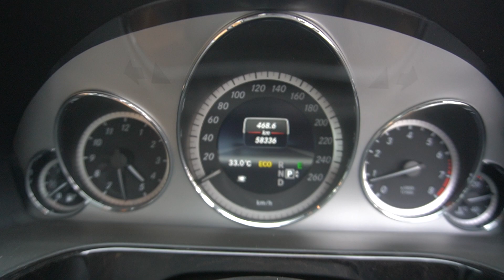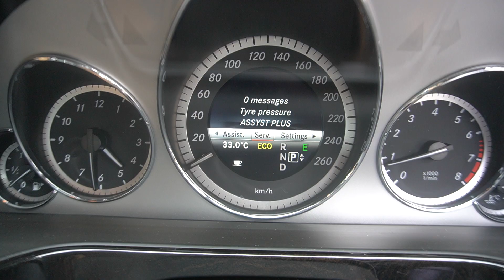MERCEDES BENZ E250 YPM 2012-SNG8631Z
SNG8631Z